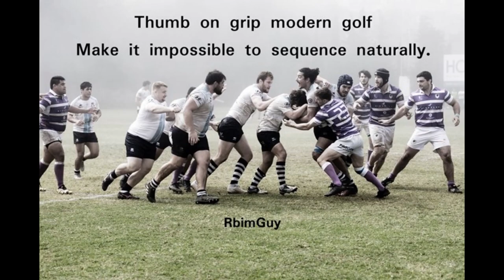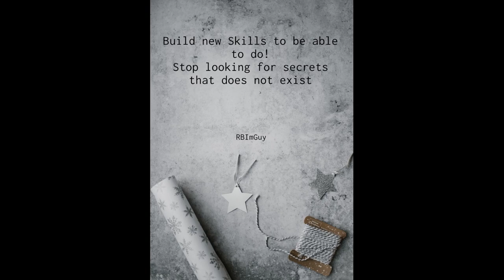Learning by doing thats how my instruction works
I dont fix slice, hooks or such or explain as its not needed.

You rebuild your swing by following the instruction to gain skills needed.

-Thicker grips
-Thumb off the shaft using Hans version of the grip (must use)
-Blade club
-Ensure body is kept still no turn/rotation (check with video).
-Hit chips and half pitches.

Will establish proper natural sequencing that no one in golf can teach you what it is nor explain it.

Putting, shoulder putting means you now cant have natural distance control and have to relearn to make it more difficult and these so called overpaid putting gurus teach that shit.

Anyhow, its likely no more videos be made as there is no need for more videos.

The downswing wont be explained or taught.
Requires to much work for me here.

Having me/cfs means, social interactions is kept at a minimum inlcuding golf, videomaking and so on